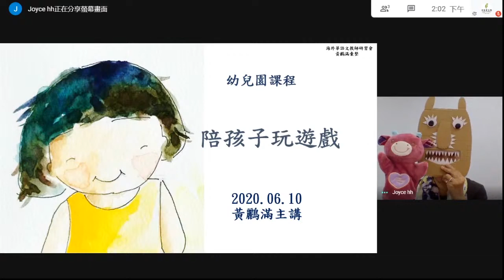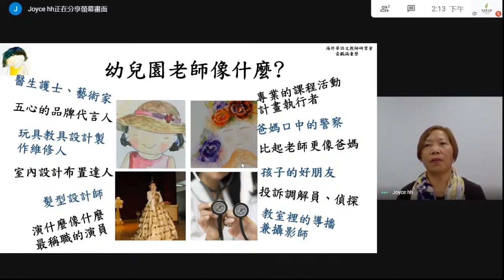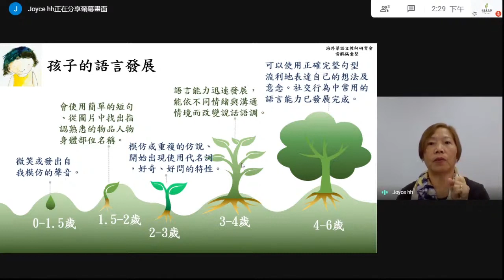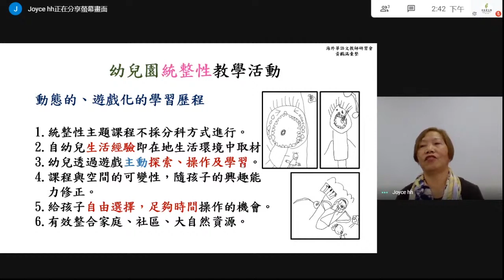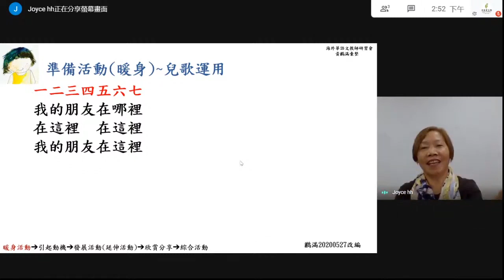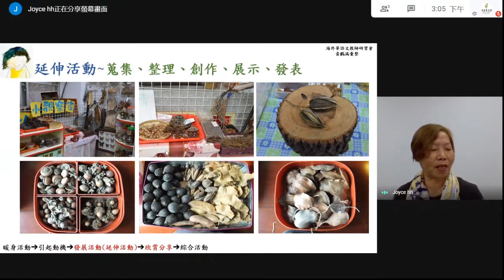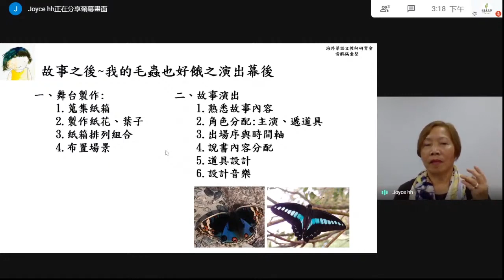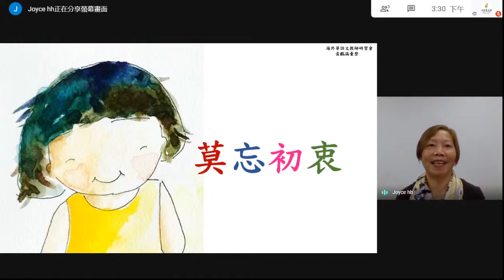【直播教學分享會】和孩子玩遊戲~幼兒教學示範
幼兒教學有許多型態，如何依照孩子的興趣來發展教學活動或方案，促進孩童學習華語文的樂趣，是許多華文教師及家長關注的課題。全球華文網特別邀請幼教專家黃鸝滿老師，透過線上直播跟來自全球的華語文教師，分享多年幼兒教學的經驗，並示範可實際應用於教學現場的多元技巧。

主講人: 黃鸝滿(退休幼教老師)